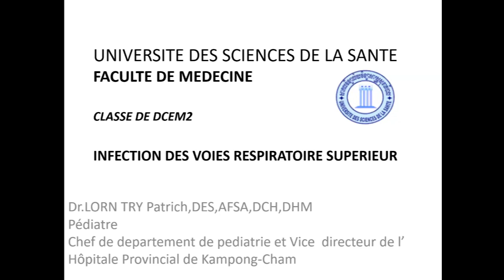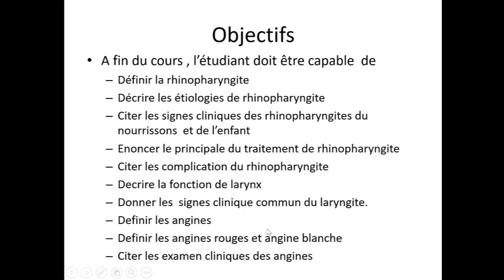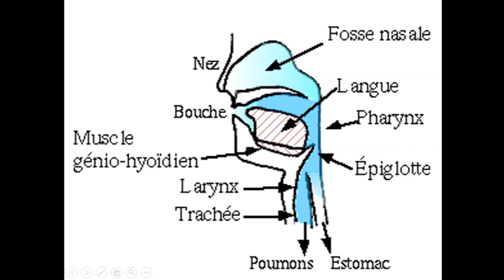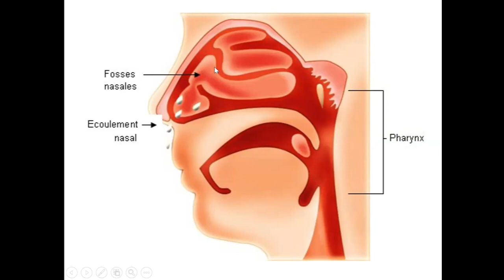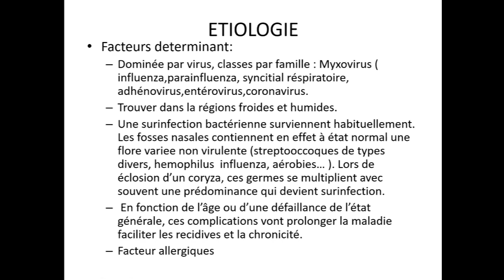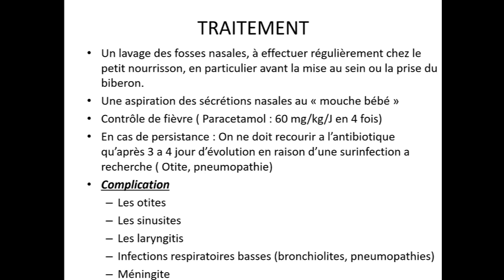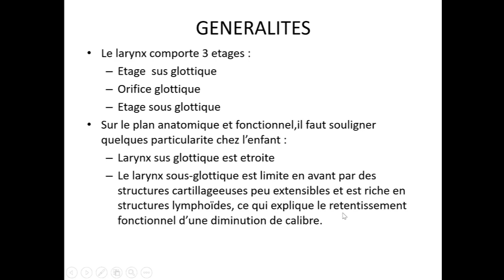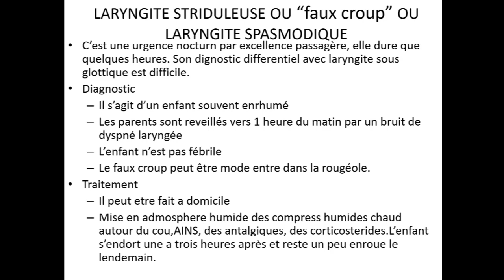ការសិក្សាអំពីជំងឺ Infection Des Voie Respiratiore Superieur